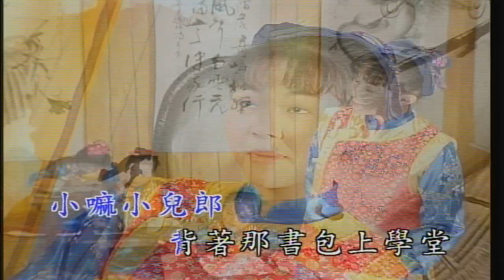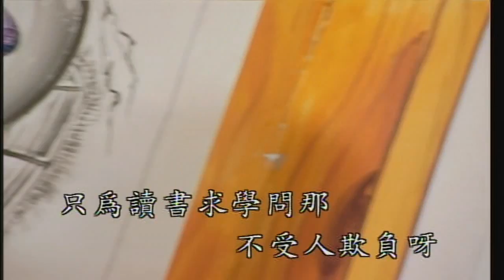卓依婷 (Timi Zhuo) - 读 书 郎 (Schoolboy)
Welcome to the first upload of my new channel! I picked this song for a reason... :)

This song is from Timi's 1996 album 校园青春乐 (Youth Happiness of School), one of her most famous albums ever released. She was still 14 years old in this album since it was released on January, months before her 15th birthday. In the original 2-disc VCD version, this song was originally listed in the second VCD.

This song is a very popular school song for children to sing.

The original singer of this song is unknown but I have a hunch it is 李丽华 (Li Li Hua).

Translated by timizhuofan3 and edited by hkshipsforteresateng

Lyrics:

小嘛小儿郎
There was a small young man
背着那书包上学堂
carrying a sachel off to school.
不怕太阳晒
Not afraid of the scorching sun
也不怕那风雨狂
and not afraid of the violent storm.
只怕先生骂我懒哟
Only afraid of the teacher, chiding me for laziness
没有学问啊无颜见爹娘
for I won't be able to face my parents if I do not have an education.
啷里格啷里格隆咚锵
Lang li ge lang li ge long dong qiang.
没有学问那无脸见爹娘
Without an education, I won't be able to face my parents.

小嘛小儿郎
不是为做官
This is not for an official position
也不是为面子光
nor is it for me to brighten my reputation.
只为读书求学问呀
It's only for my learning as a strive for an education
不受人欺负呀不做牛和羊
and not meet up with bullies like ox against sheep.
Not be bullied by anyone and not be like an ox and a goat.